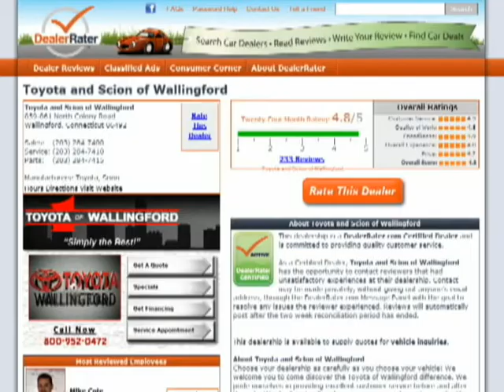Hi Howard, Ron Jackson from Toyota of Wallingford.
Hi Howard, Ron Jackson from Toyota of Wallingford. Thank you for your interest in the 2011 Toyota Prius.

We welcome you to come discover the difference and the Toyota of Wallingford WOW-FACTOR! At Toyota of Wallingford we pride ourselves in providing excellent customer service before and after the sale. We don't just sell and service cars we make customers for life. Check out what others like yourself are saying about doing business with us at DealerRater.com. We are DealerRater Certified with over 290 online customer reviews.